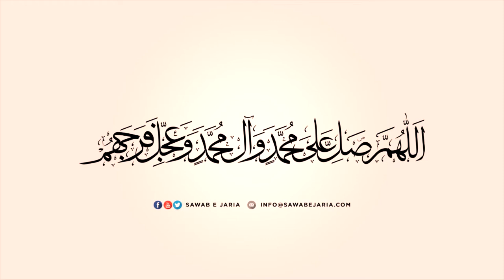Maulana Sajid Hussain Vakil | Ma'refat E Imam A.S | 23rd October 2019(Day-3) [SawabeJaria]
Ma'refat E Imam A.S

23rd October 2019(Day-3 )

[SawabeJaria]